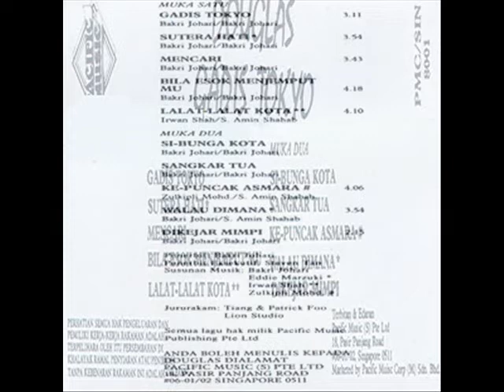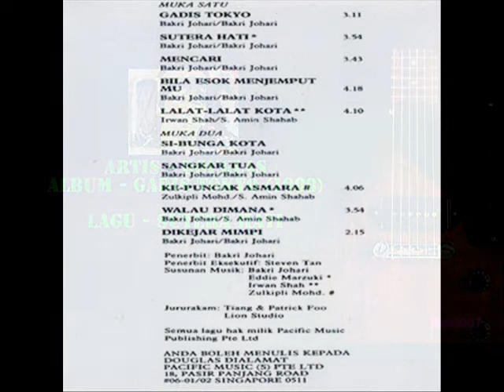douglas _ sangkar tua